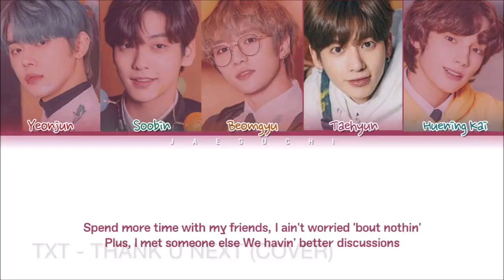ACTU KPOP - BTS TRAVAILLE SUR UN NOUVEL ALBUM!!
Si vous voulez participer gratuitement au financement de nouveaux matériels pour ma vidéo, regardez une ou plusieurs pubs sur ma page Utip